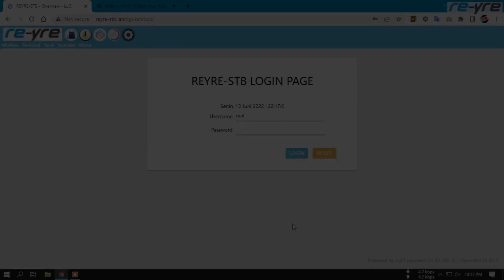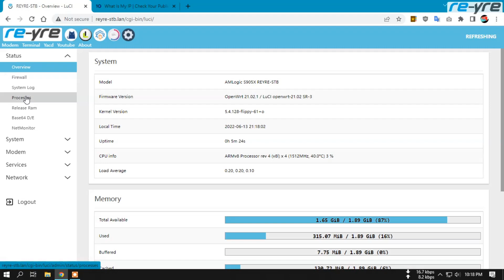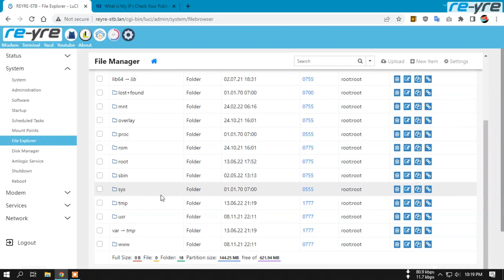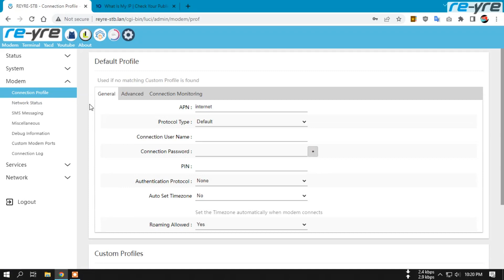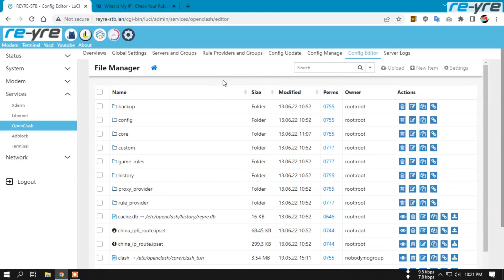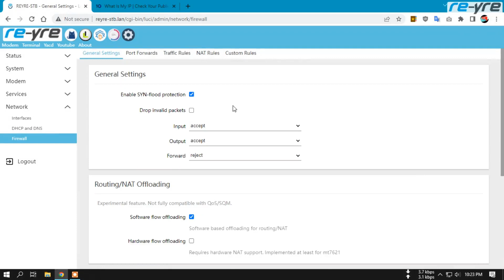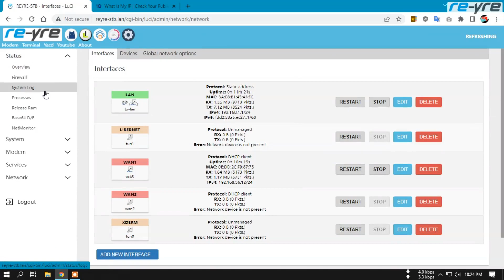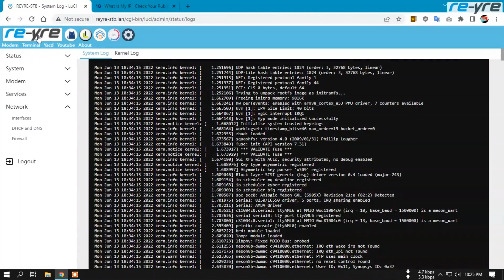OpenWrt REYRE-STB SR-3 Auto Modem Detection Updated By Request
OpenWrt REYRE-STB SR-3 Auto Modem Detection
Password in video (urutkan dari awal video)

Update bukan keharusan, bukan pula kewajiban.
Apalagi jika passwordnya dianggap susah, silahkan skip aja teman teman,
daripada komen marah marah.

Link firmware: rebuild